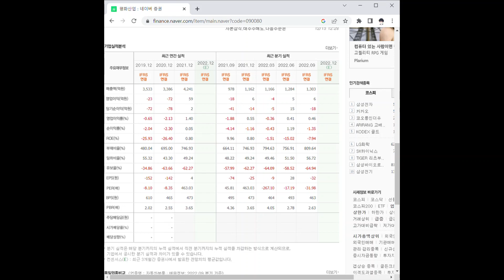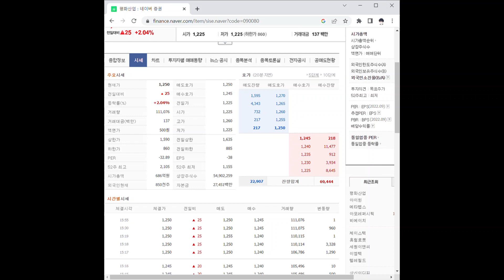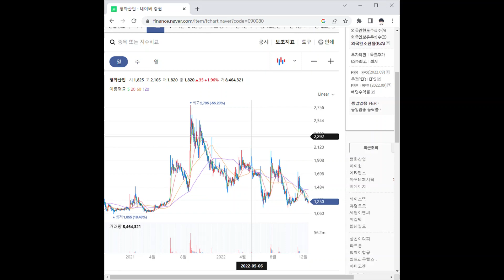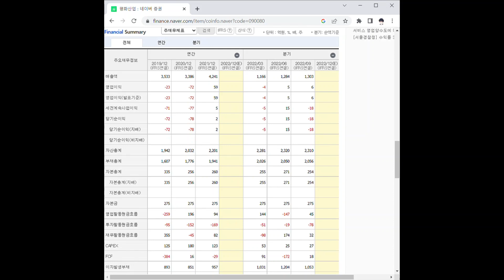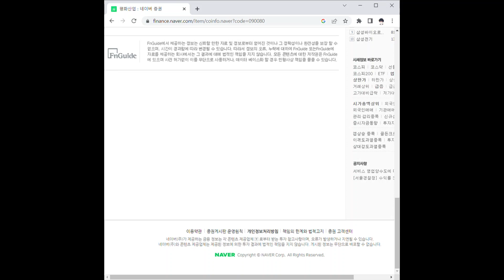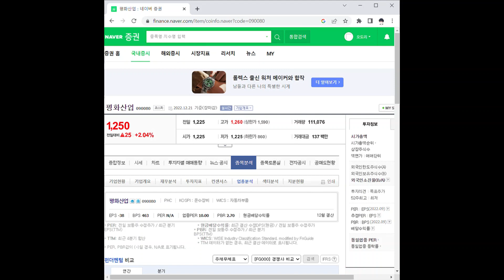평화산업 주가 전망 및 차트 분석